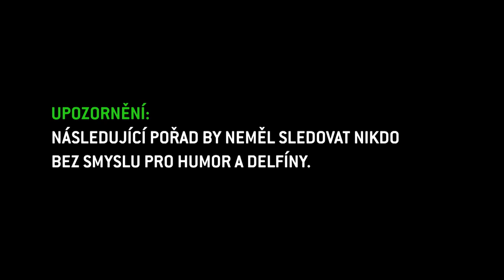NEČUM NA MĚ SHOW: Nejlepší duo na pódiu: Zpávající Ewa Farna a twerkující Štrúdl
Užijte si s Prima Pauzou to nejšílenější a nejvtipnější z talkshow která ironizuje vše, včetně sebe sama. Plyšový maňásek Adolfeen, který je moderátorem pořadu a novou hvězdou české internetové scény, si zve známé osobnosti českého showbyznysu, a na nikom nenechá nit suchou. Všechny díly bláznivé show